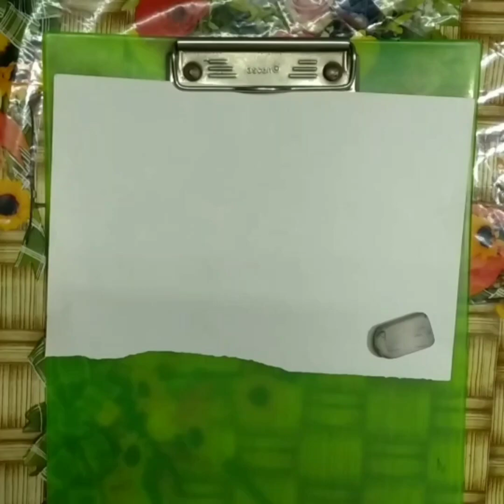Basic Sketch-3, Learn to draw the shading of circle or sphere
Hello viewers, In previous classes you learn the shading and mixture of shading. Now you will learn how to apply these into a sphere and also learn about the shadow.